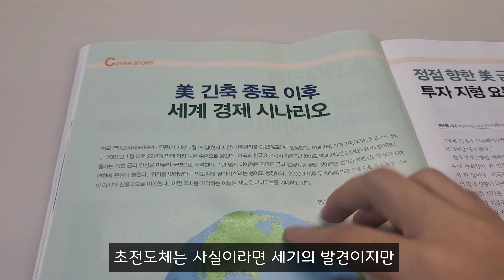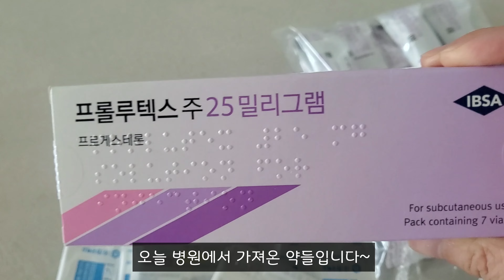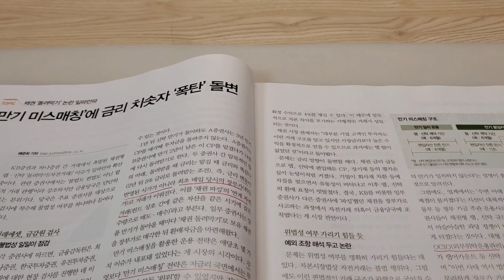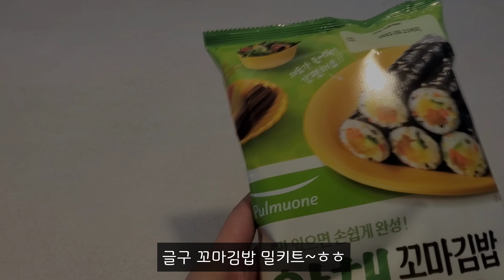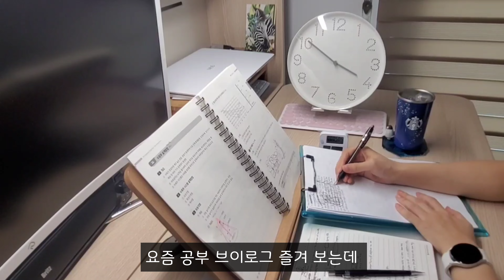[시험관 vlog] 24번째 난자 채취 후기 | 대패 삼겹살 | 꼬마김밥 & 라이스페이퍼 떡볶이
안녕하세요~해원의 보물입니다~
오늘도 저의 갓생 루틴 자기계발 브이로그로 찾아왔습니다~
난임 시술 일정과 겹쳐서 힘들었지만
결국 이렇게 하루를 갓생으로 살아내다니 뿌듯해요~
이런 하루하루가 켜켜히 쌓여 반짝반짝 빛나는 내가 될 수 있길~

찾아주신 여러분께 정말정말 감사드려요~
행복하세요~